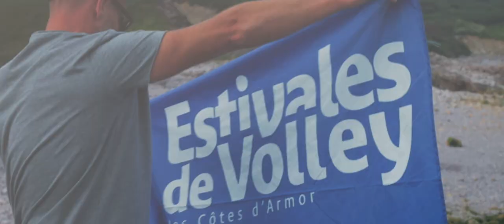2018 - La Saga des Estis, ép.1 - Fréhel Sables d'Or - Estivales de Volley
1er épisode de la Saga des Estis2018, aux Sables d'Or